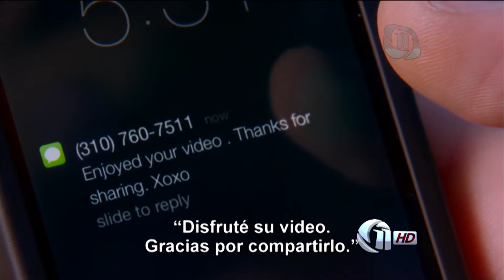Once Cinema - 22 de Agosto